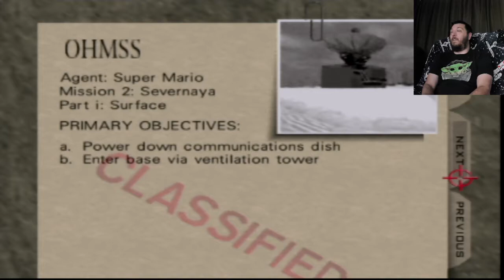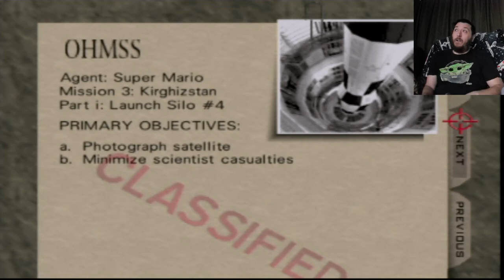GoldenEye With Mario Characters for the Nintendo 64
Having fun, getting a chuckle, while playing through (Dam) (Facility) (Runway) (Surface) and (Bunker) on Agent Mode. Playing with Mario Characters made it a little difficult to tell who is bad and who is good, but overall the experience is a fun one.